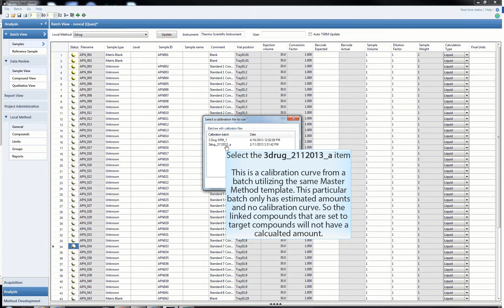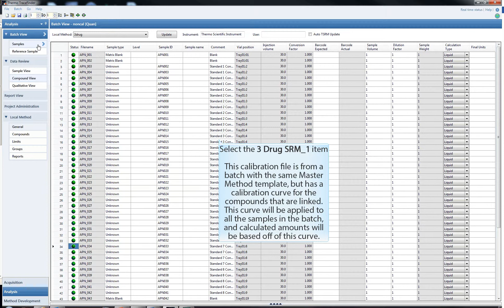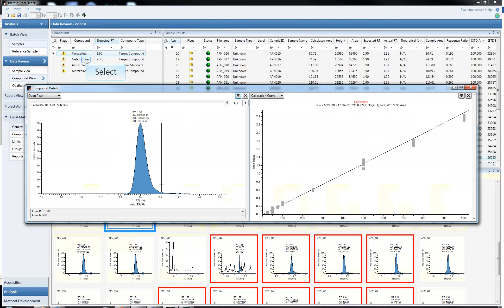Applying an external calibration curve to a batch of samples